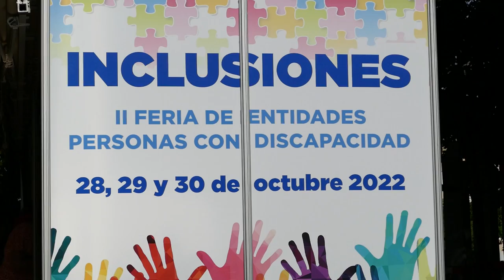Cartagena muestra su inclusión con la II Feria de Entidades de Personas con Discapacidad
Cartagena celebra la II Feria de Entidades de Personas con Discapacidad, titulada ‘Inclusiones’ este fin de semana. El evento, que se realiza en la Plaza de España hasta el próximo 30 de octubre, ha sido inaugurada por la alcaldesa, Noelia Arroyo; quien ha estado acompañada de la concejala de Servicios Sociales, Mercedes García; el presidente del CERMI, Pedro Martínez y representantes de diferentes entidades del municipio.

La alcaldesa ha asegurado que esta feria sirve para dar visibilidad a los profesionales y voluntarios que trabajan en estas asociaciones, personas por las que es posible “llegar a todas las personas con discapacidad y sus familias, prestando un servicio individualizado”. De esta manera, ha animado a todos los ciudadanos y turistas a visitarla.

La feria ha sido organizada por la concejalía de Servicios Sociales del Ayuntamiento de Cartagena, con la colaboración de otras áreas de gobierno como Deportes o Infraestructuras, entre otras. El horario de apertura es de 10:30 a 14:00 horas y de 17:00 a 20:00 horas.

Como novedad de este año, “vamos a tener la presencia de los centros educativos que también trabajan en la educación integral de las personas con otras capacidades, como el C.P Beteehoven y el CEE Primitiva López”, ha subrayado Arroyo. También ha recordado que la feria cuenta con la participación de asociaciones que realizan terapias asistidas para estas personas con los animales, como perros o caballos.

La iniciativa contará con talleres, charlas, circuitos, actividades musicales, deportivas, de ocio y actividades culturales. Asimismo, también estarán presentantes empresas y entidades que apuestan por la inserción laboral de las personas con discapacidad.

En total, el espacio cuenta con 48 estands en los que están representados más de 30 entidades de personas con discapacidad, así como empresas que colaboran con estos colectivos y centros educativos con programas formativos para ellos.

UNA APUESTA POR LA INCLUSIÓN

Durante la presentación del evento, que ha sido traducido íntegramente en lenguaje de signos, el presidente del Comité de Entidades de Representantes de Personas con Discapacidad de Murcia (CERMI Región de Murcia), Pedro Martínez, ha recordado que estos eventos contribuyen a sensibilizar a la población para “conseguir una sociedad más justa, más inclusiva y que contemple todos los derechos de las personas con discapacidad”.

En esta línea, el representantes de estas asociaciones, ha agradecido la implicación del Consistorio: “El de Cartagena es un ejemplo de Ayuntamiento inclusivo, que apoya decididamente a las personas con discapacidad y entidades sociales”, ha dicho Martínez, quien espera que “los demás ayuntamientos repliquen esta iniciativa”.

En nombre de todas las entidades de las personas con discapacidad, Isabel Gambín, presidenta de la Asociación de Personas Sordas de Cartagena, ha subrayado que todos los profesionales también tienen una gran oportunidad “para que nos conozcan y sepan lo que hacemos día a día”. La responsable de ASORCAR ha realizado su discurso en lenguaje de signos, mientras era traducida.

La programación completa de la feria está disponible en la página web del Ayuntamiento y haciendo clic aquí.

MES DE LAS FERIAS EN CARTAGENA

La celebración de la Feria de Entidades de Personas con Discapacidad pone el punto final a los distintos eventos que se han realizado durante el mes de octubre en la Plaza de España. Cada fin de semana, miles de ciudadanos y turistas han acudido a este punto del municipio para visitar el Encuentro de Asociaciones de Mujeres, Encuentro Interasociativo y el Mercadillo Artesanal Juvenil, Feria Outlet de Comercio y la Feria del Libro.